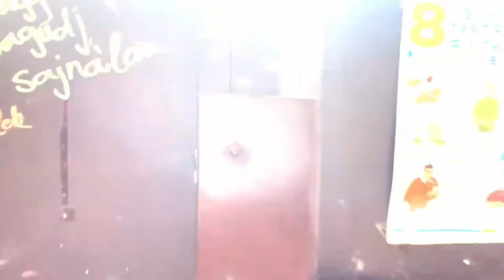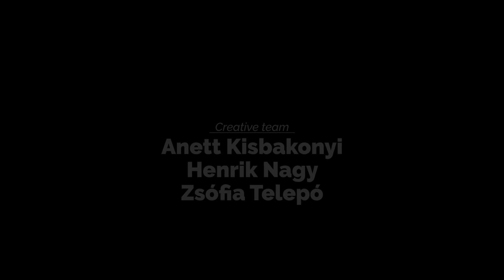Don't You Fall... (Music: Antonia Vai - Don't fall in love with me)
Don't You Fall...

Artist & Director: Gyula Antal Horváth
Cinematography: Alina Vincze
Edit: János Darmos
Make up artist & Stand in: Bettina Márton
Camera Assistants: Tamás Simon simontamás, Máté Lajhó
Creative Team: Anett Kisbakonyi kisbakonyianett, Henrik Nagy nagyhenrik, Zsófia Telepó

Music: Antonia Vai - Don't fall in love with me

Project Leader: Gyula Antal Horváth - Don't Fall In Love With Me Project 2020 April-June